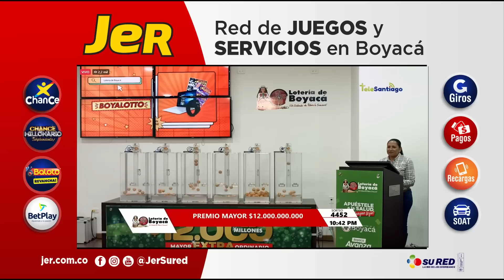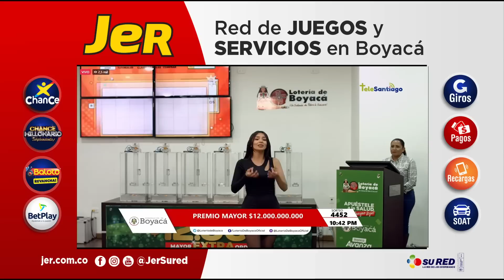Resultado de la LOTERIA de BOYACA del 28 DE ENERO DE 2023- Chance y Loterias ✅✅✅